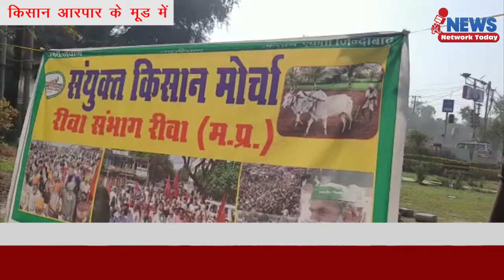संसद में बोलने का मौका ही नहीं दिया ||NEWS NETWORK TODAY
संसद में बोलने का मौका ही नहीं दिया

पूरे देश के साथ रीवा का किसान भी सड़कों पर जब बिल पास हो रहा था तो किसी को बोलने का मौका नहीं दिया गया यह कहना था मौके पर मौजूद राज्यसभा सदस्य राजमणि पटेल का